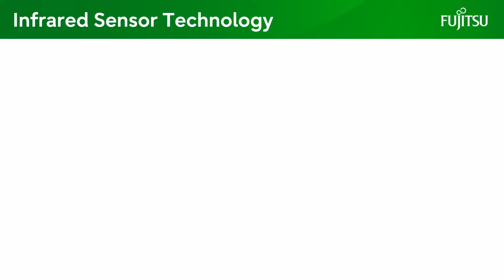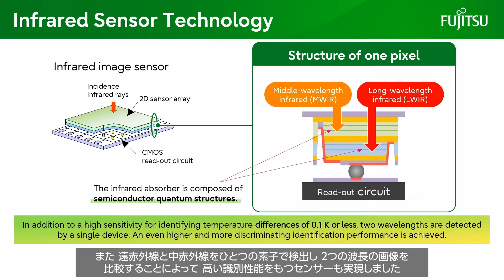[VDC]赤外線センサー技術のご紹介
夜間および遠方を高精細に撮影する高感度赤外線カメラを8分の1に小型化する受光部のセンサーを開発しました。

船舶自動航行の監視に活用可能な高感度赤外線カメラの小型化技術の開発に成功

やさしい技術講座　赤外線センサー「守る」技術